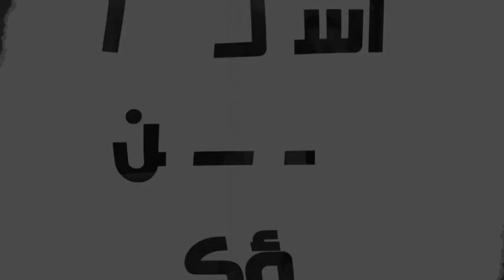اسألوا ولن تسؤكم |17| المسيح غير صالح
قال المسيح: ليس أحد صالح إلا واحد وهو الله، فإذا كان المسيح رفض أن يكون صالحًا، فكيف يكون إلهًا؟ (متى19: 17)